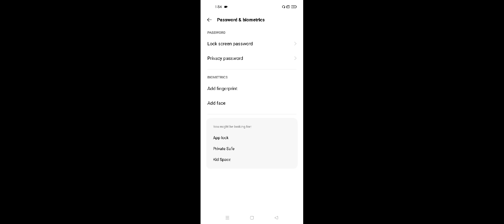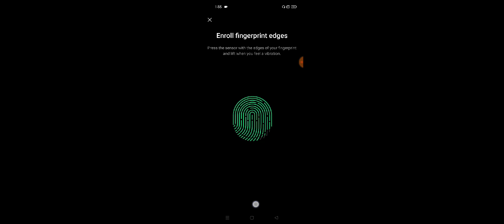OPPO A76 How To Setup Fingerprint Lock